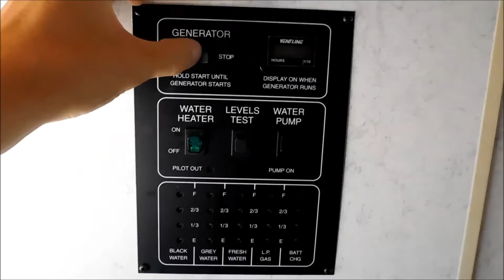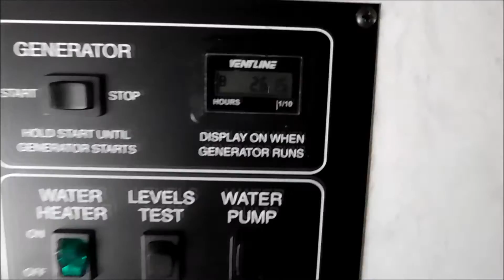2003 Ford E-450 Winnebago Itasca Spirit Motorhome